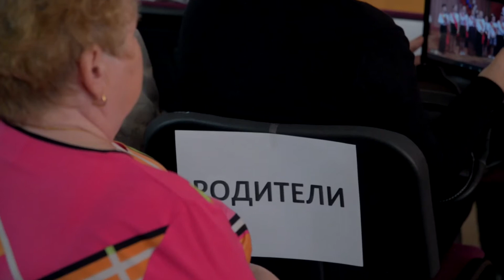Выпускной в 4-Г классе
24 мая 2016 года

Праздник в московской школе N 810

Классный руководитель - Татьяна Николаевна Моисеева